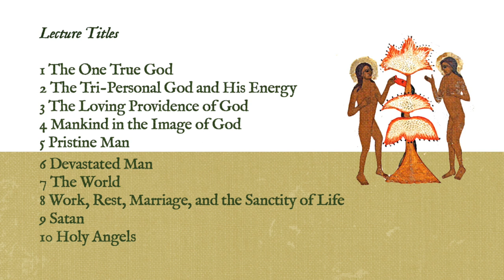Godparents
———LINKS———

———SOCIAL MEDIA———

1) Spread the Word - tell your family and friends about Patristic Nectar. Share Patristic Nectar website links to content you have enjoyed. A personal invitation is the number one way the Church grows. Tell a friend to "Come and see!"

2) Make a Donation -Patristic Nectar is a small non-profit ministry with a big vision for expanding access to Patristic Orthodox teaching throughout the world. Since our establishment in 2010, we have made steady progress but there is so much more we could do. With funding, we can work to make our ministry vision a reality.

3) Pray For Us - remember us in your prayers, asking that the Lord strengthen, help, and direct us according to His divine will.